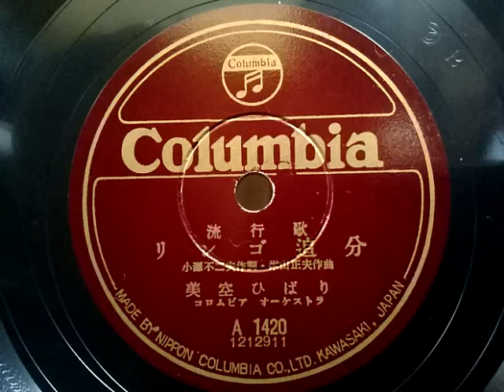美空 ひばり ♪リンゴ追分♪ 1952年 78rpm record . Columbia . No. G - 241 phonograph